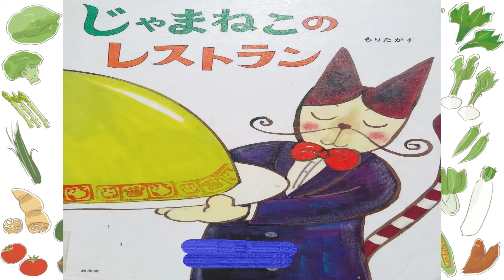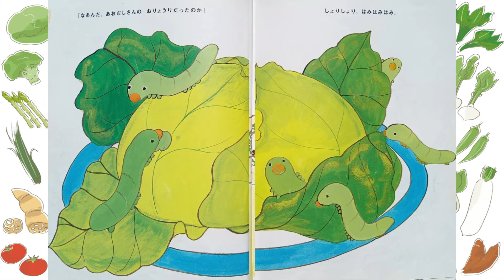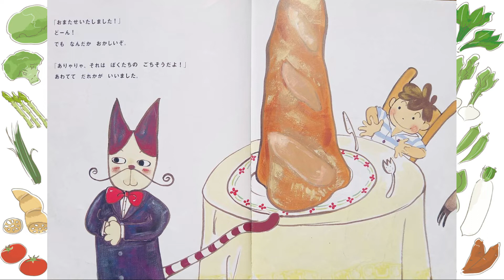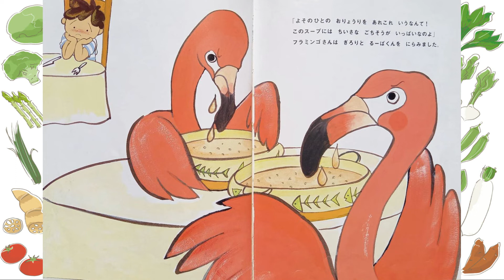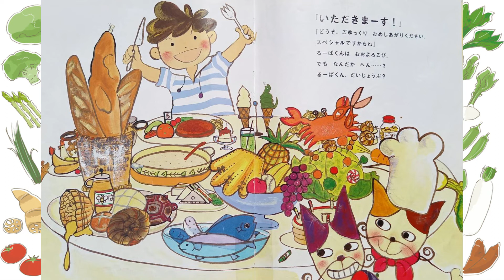【読み聞かせ絵本 】じゃまねこのレストラン【小学生 】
新規開店「じゃまねこのレストラン」。
どんな料理もお任せください。
美味しいお料理をお出しします！

タイトル：じゃまねこのレストラン

作・絵：もりたかず

◆この動画を見た方へおすすめの動画

・【読み聞かせ絵本 】お風呂は気持ちがいいねってウンチが言うんだ。もう嫌だ！とうとう泣き出した男の子【幼稚園～小学生 】

・【読み聞かせ絵本 】虫歯 になんかならないと思っていたらとんでもないよ。お口の中で大工事が始まっちゃった！【しつけ教育】